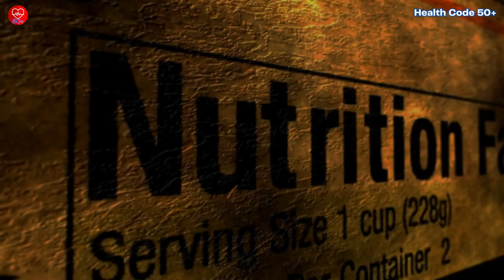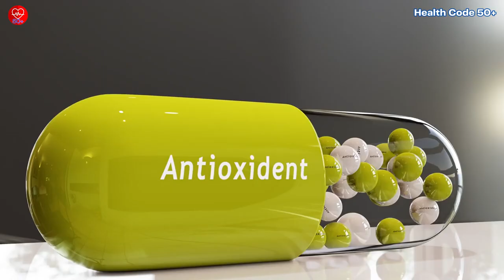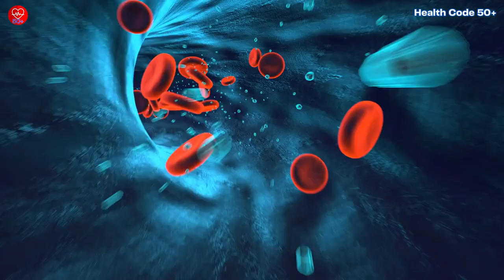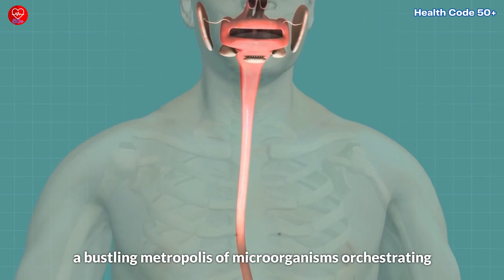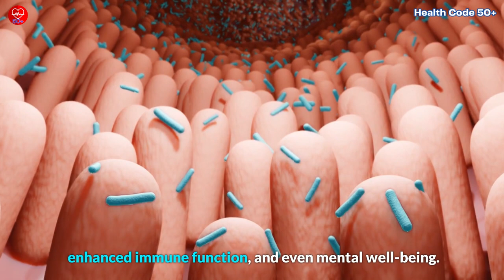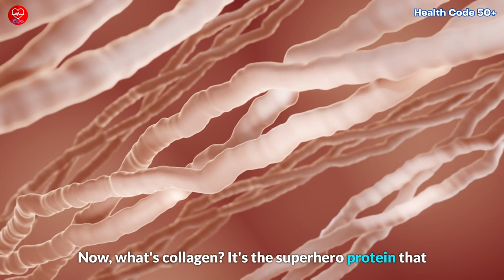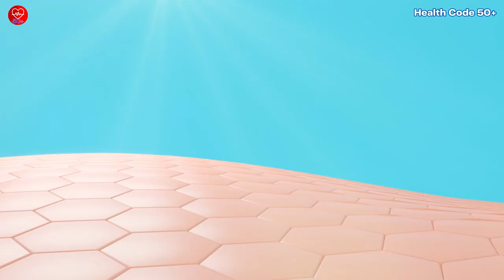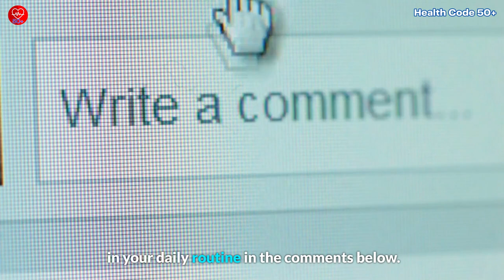What Happens to Your Body When You Eat Carrots Every Day?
🥕 Ready to unlock the secrets of healthy aging with a simple snack? Join us in this insightful journey into the world of carrots and discover the science behind their incredible health benefits for individuals aged 50 and older.

👁️‍🗨 Nutritional Marvels: Learn how carrots, rich in beta-carotene, support optimal vision and act as a shield against age-related macular degeneration. Dive into the antioxidant extravaganza that defends your body against aging and age-related diseases.

❤️ Heart Guardian: Explore how carrots, with their potassium content, become dedicated guardians of your cardiovascular health. Discover the role of potassium in maintaining blood pressure balance and promoting overall heart health.

🌱 Gut Harmony: Delve into the intricate relationship between carrots and your gut microbiome. Understand how the fiber in carrots nourishes your gut, supports digestion, and contributes to overall well-being.

🧖‍♀️ The Collagen Connection: Uncover why carrots are your skin's best friend. Learn how vitamin C in carrots boosts collagen production, fights fine lines, and protects your skin from aging.

🔍 Action Steps: Get practical tips on making carrots a hero in your aging tale, from embracing the crunch to exploring colorful varieties and incorporating carrot elixirs into your routine.

🥗 From supporting vision to giving your heart love, and nourishing your skin, carrots aren't just a side dish; they're a powerhouse for healthy aging.

🌟Welcome to Health Code 50+! Join us on a transformative journey🚀 to help you enjoy your vibrant, illness-free life after 50. Whether you're looking to lose weight🏋️‍♀️, prevent illness🏥, boost energy levels⚡️, enhance nutrition intake🥗, or simply age gracefully😌, we have you covered. Each video concludes with practical 'Action Steps'📋 for easy implementation. Age is just a number, so let's embrace a life full of wellness, longevity🎉, and unwavering vitality💪.